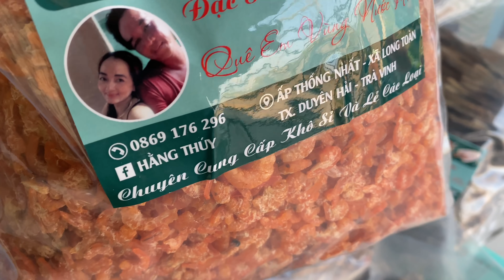HẾT TẾT LÀM CHẢO KHO KHÔ GỬI ĐI MỸCHO EM THI PHẠM VÀ ANH PHÚC TẶNG EM BỊT TÔM KHÔ T349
QUÊ EM VÙNG NƯỚC MẶN - TÂM HẰNG

Kênh là nơi chia sẻ cuộc sống của gia đình mình và người dân vùng quê. Mang đến cho mọi người và những người con xa xứ những hình ảnh chân thật về cuộc sống miền tây quê ta.
Cám ơn mọi người đã theo dõi và ủng hộ mình.

⚠️ : Bản quyền thuộc về Quê Em Vùng Nước Mặn - Tâm Hằng
⚠️ : Copyright by Quê Em Vùng Nước Mặn - Tâm Hằng  👉🏿 Do Not Reup QUÊ EM VÙNG NƯỚC MẶN - TÂM HẰNG

⚠️ : Copyright by Quê Em Vùng Nước Mặn - Tâm Hằng  👉🏿 Do Not Reup